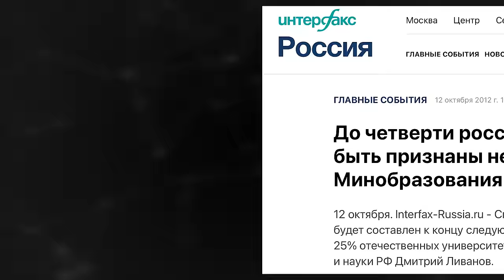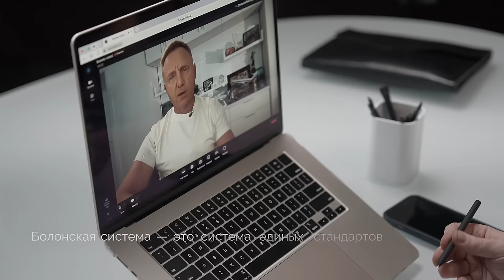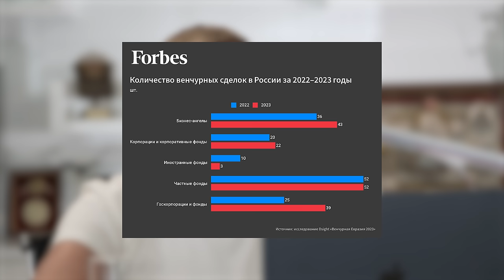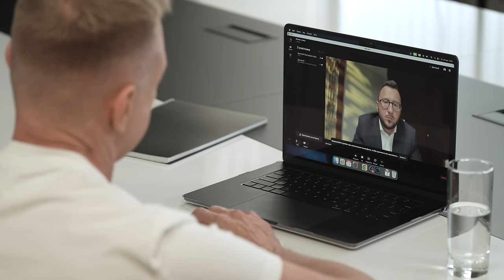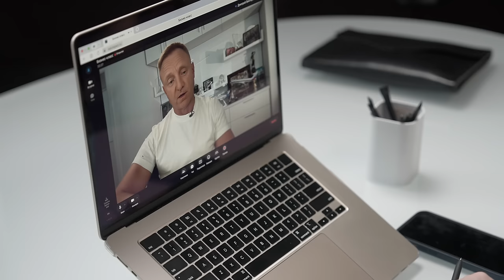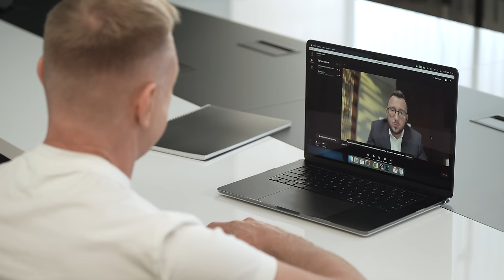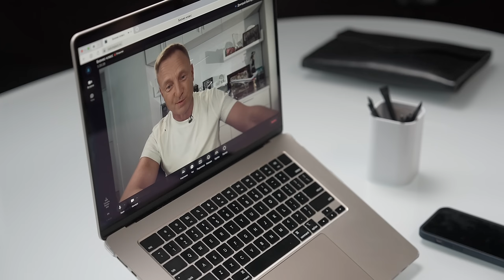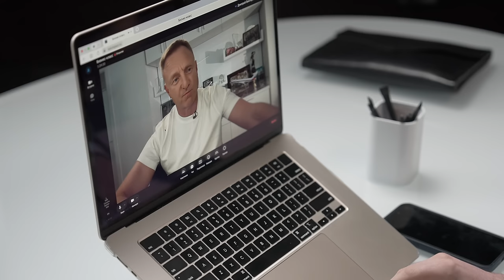Об образовании и науке под санкциями, миллиардерах из МФТИ и дипломах за деньги. Дмитрий Ливанов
Forbes «Бизнес-Класс» выходит при поддержке платформы для коммуникаций SaluteJazz. В период с 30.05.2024 по 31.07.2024 вы можете подать заявку на сайте на приобретение годовой бизнес-лицензии SaluteJazz на сумму от 100 000 рублей, ввести промокод «FORBES» и получить еще один год общения в подарок. Публичные условия акции по ссылке
Реклама. ООО "САЛЮТДЕВАЙСЫ". ИНН 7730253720. Erid: 2SDnjc7eYtJ

МФТИ — один из лучших российских вузов и главный поставщик «технических мозгов» в стране. Его выпускники — миллиардеры, нобелевские лауреаты и ученые, которые работают в ведущих исследовательских институтах мира.

Ректор «Физтеха» последние три года — Дмитрий Ливанов — ученый-физик и министр науки и образования в 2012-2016 годах. Именно на его руководство институтом выпали санкции, отмена Болонской системы и многие другие сложности, с которыми в последние годы столкнулись российские наука и образование.

Действительно ли в СССР учили лучше, чем в наше время, в каком состоянии находится наука в современной России, и как у МФТИ получается выпускать миллиардеров и нобелевских лауреатов — об этом директор по развитию Forbes Дмитрий Озман поговорил с Ливановым в новом выпуске «Бизнес-класса».

Таймкоды:
00:00 — Герой нового выпуска Forbes «Бизнес-класс» — Дмитрий Ливанов
2:38 — «Система образования с опозданием реагирует на социальные и экономические изменения»
3:35 — Образование в СССР было лучше?
5:30 — «Человек может в кино сходить, а может стать студентом университета «Синергия» — эффект тот же самый»
6:54 — Высшее образование должно быть массовым или элитарным?
9:59 — Реклама платформы для коммуникаций SaluteJazz
11:41 — Что мы потеряли после отмены Болонской системы
13:19 — «Страновые ограничения оказались для нас более чувствительными, чем конкретные санкционные списки»
16:21 — Мы зависимы от Китая?
17:47 — Общаются ли ученые, несмотря на санкции?
18:56 — «Условия для равной конкуренции нарушаются. И, на самом деле, это плохо для всех»
20:54 — Об арестах ученых по уголовным делам о госизмене
22:18 — О реформе РАН: стало лучше?
24:18 — Россия — технологичная страна?
25:32 — Как последние два года сказались на российской науке?
27:30 — «Наукоемкость ВВП в стране крайне низкая»
29:02 — Какие секторы науки сейчас развиваются лучше всего
31:00 — Главные научные открытия России за последнее время
31:48 — Нужно ли монетизировать научные открытия?
32:57 — Жив ли венчур в России?
34:03 — Как стать востребованным специалистом?
37:20 — Как у МФТИ получается выпускать столько миллиардеров?
39:08 — Средняя зарплата выпускников МФТИ
40:51 — Куда идут работать физтехи после окончания университета?
42:23 — Сколько выпускников МФТИ уезжает за границу?
43:24 — «Для молодого человека важно поработать и испытать себя в других странах»
44:33 — Студент «Физтеха» VS студент MIT
45:46 — Как связан пароль от WiFi редакции Forbes с МФТИ?
47:40 — «Наш диагноз — синдром выученной беспомощности»
50:08 — Чем гордится Ливанов?
51:15 — «Уступил где-то, а потом думаешь: «Вот черт! Зря я это сделал»